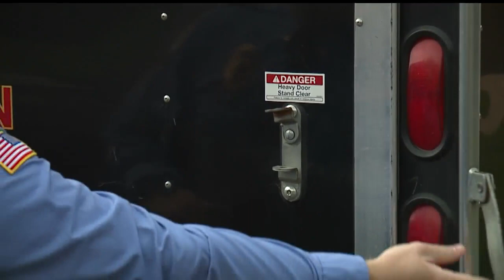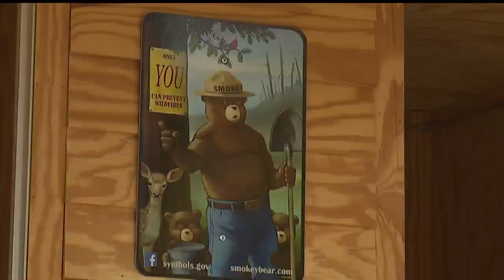Hermitage Fire Captain Case Clark discusses importance of creating a house fire escape plan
Home fire deaths hit a 14-year high last year, according to the National Fire Protection Association.